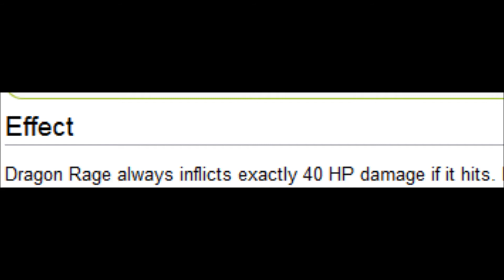Why Gyarados Isn't a Dragon Type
Gyarados' typing has confused many.